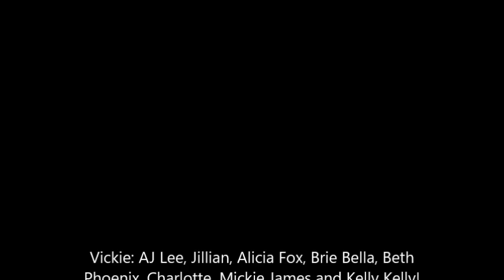Vickie Guerrero Segment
Kik: FearlessDivas